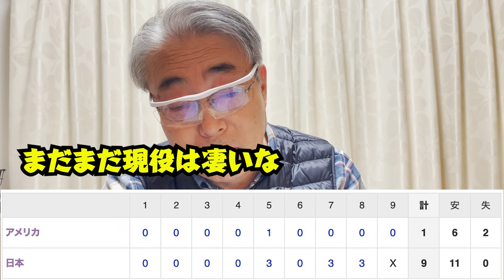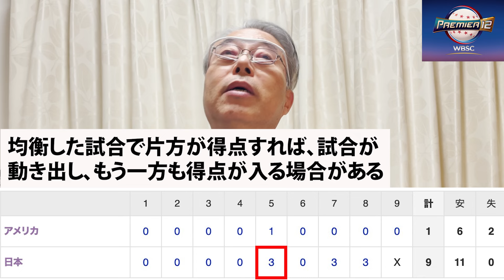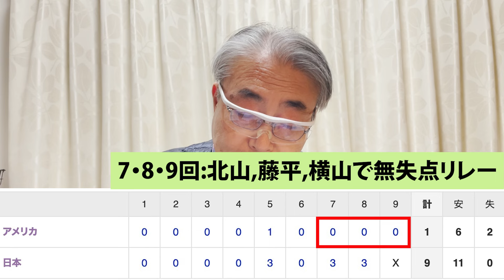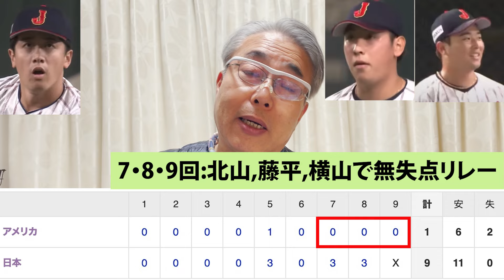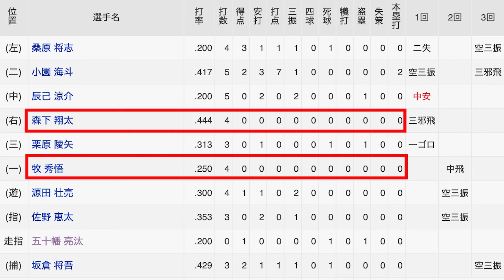2024.11.21 日本,アメリカに大勝！【日本9-1アメリカ】スーパーR第1戦勝利･6連勝(0敗)、先発髙橋宏斗好投･4回無失点、11安打9得点･小園7打点2本塁打と大暴れ!!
2024年11月21日(木)　19時開始　東京ドーム　PREMIER12スーパーラウンド第1戦
日本 9 – 1 アメリカ　日本、アメリカに大勝！無傷の6連勝(スーパーR1勝目)
☆☆☆先発高橋宏斗4回2安打無失点好投、11安打9得点(小園2本塁打7打点)☆☆☆
勝利投手  ：隅田知一郎(ﾁﾋﾛ) 2勝 0敗 0S
敗戦投手  ：D.トンプソン　  0勝 1敗 0S
セーブ　  ：なし
本塁打(日)：小園1号右3ラン(7回、A.ドゥルーリー)、小園2号右2ラン(8回、C.ビュー)
本塁打(米)：C.トーマス1号左ソロ(5回、隅田)

　(今日のポイント)『アメリカに対して投打で圧倒して勝った試合』
【今日の勝因は、2つ】S:ストライク、B:ボール、*QS:6回以上投げ,3失点まで **HQS:7回以上投げ,2失点まで
1.《11安打9得点打って勝った》※小園が大活躍：5-3安打7打点2本塁打(3ラン･2ラン含む)
　・5回裏、1死1,2塁、⑨坂倉･右2塁打,1点=同点、日1-1米、1死2,3塁、①桑原･1ゴ,3塁走者佐野本塁突入するが、
　　タッチアウト、2死1,3塁、②小園･右3塁打,2人ホームイン,日3-1米
　・7回裏、1死1,2塁、②小園･右3ラン,日6-1米***これで試合が勝利がほぼ決まった
　・8回裏、2死3塁、①桑原･中前安,1点追加、日7-1米、2死1塁、②小園･右2ラン,日9-1米

2.《投手陣が9回1失点好投》※6回まで高橋宏斗と隅田で1失点、**7・8・9回:北山,藤平,横山で無失点リレー。
・高橋宏斗投球内容：4回、70球、2安打、0本塁打、8三振、四球1、死球0、併殺1、失点0、自責点0
・直球最速158㌔、スプリット、ナ･カーブ、カット(制球、直球,スプリットが良かった)
・隅田投球内容：2回、26球、2安打、*1本塁打、3三振、四球0、死球0、併殺0、失点1、自責点1
　・直球最速150㌔、チェンジアップ、フォーク、カーブ (*被弾は真中やや低めのフォーク)

【T良かった選手又はT良くなかった選手】勝利：良かった選手、敗戦：良くなかった選手
・T良かった選手:小園(5-3安打7打点2本塁打)、高橋宏斗(4回2安打無失点)、隅田2回(5･6回2安打1失点1被本塁打)
　7回北山無安打無失点、8回藤平1安打無失点、9回横山1安打無失点

【安打相当数】(参考)ｐ
安打数：日11本 › 米6本
四死球：日四球0、死球4 › 米四球3、死球0
安打相当数：日15安打相当 › 米9安打相当
併殺打：日0 ‹ 米1　 ← 併殺打でチャンスを潰した数

【日本･井端JAPAN】11/15対韓国戦 4回7安打(1本塁打)失点2自責点2
先発：高橋宏斗（今季）21先発12勝4敗 防御率1.38、プレミア12：-先発-勝-敗、防御率---
☆スタメン
①桑原(左)
②小園(二)
③辰巳(中)
④森下(右)
⑤栗原(三)
⑥牧(一)
⑦源田(遊)
⑧佐野(指)
⑨坂倉(捕)

【アメリカ】
先発：R.ヒル（今季）データなし、44歳、左投げ左打ち196cm,100kg、プレミア12、--先発--回--安打--失点
☆スタメン
① C.シンプソン(右)
② M.ショウ(三)
③ L.リッター(一)
④ R.ウォード(指)
⑤ C.ウィリアムス(遊)
⑥ C.トーマス(左)
⑦ T.ジョンソン(二)
⑧ C.オーキー(捕)
⑨ J.クロフォード(中)

【お知らせ】
当チャンネルでは、プロ野球に関する資料及びデータは一部、NPB、スポーツナビ等から引用させて頂いております。